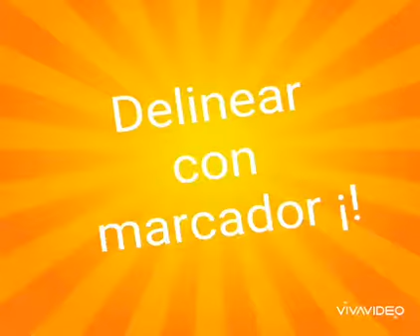Cuadernillo Nº7 TM Prof. Montagna “Gato De Mesa”